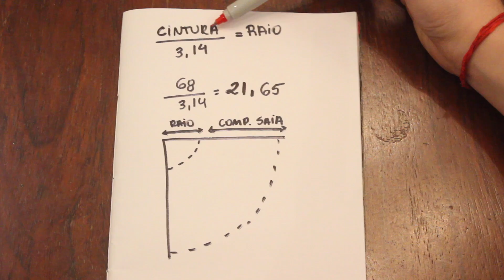Faça o seu vestido para festa de forma rápida e fácil | DIY vestido de festa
Oi gente!! No video de hoje vamos fazer um vestido de festa muito fácil com saia meio godê e cava americana! Os tecidos utilizados foram: cetim com elastano (meio metro) e tafetá 2 metros. O meu vestido ficou midi, para ser longo é necessário mais tecido.
Esses tecidos e a renda são da maximus tecidos finos, para adquirir o seu entre aqui:

Me contem o que acharam do video nos comentários!!